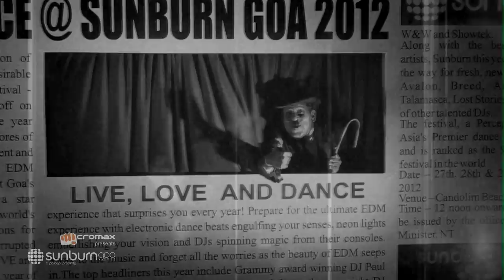Charlie Chaplin gets Sunburnt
Charlie Chaplin learns to Live.Love.Dance at Asia's biggest music festival 'Sunburn Goa 2012'.